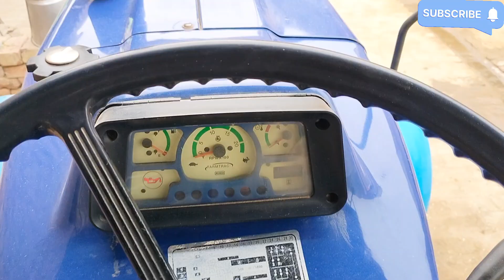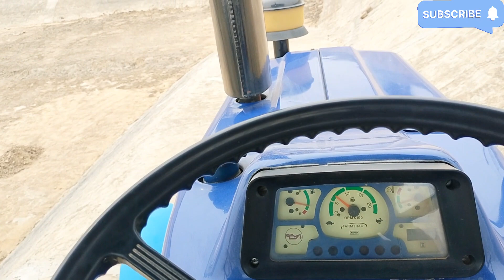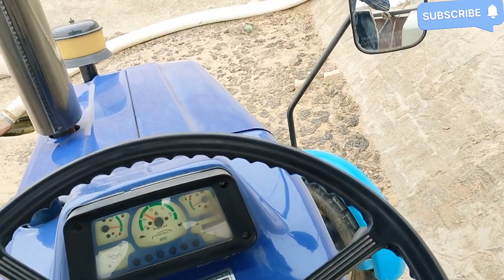पानी में डिगी की सफाई देखो किस प्रकार की🙏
Hipi I'd 👉hipi.co.in/@ajeetkaswan

YouTube channel I'd 👉 ajeetkaswanmba

Thanks for YouTube family 🙏🙏